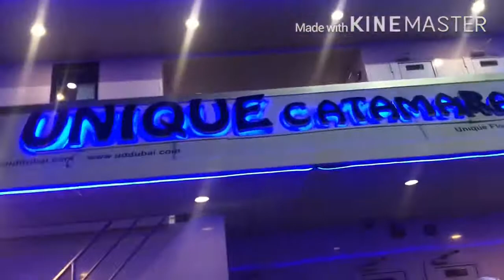DUBAI CRUISE EXPERIENCE(Maging mayaman in 1 day) UAE vlog 🇦🇪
Hi mga kabebe!!!

Come and join me as I experience Dubai Cruise...they have their Best ship,Best Food and most of all you can see in your own naked eyes and beauty of Dubai... for as low as 79.00 AED only!

-For details and information about the cruise just check here : ⤵️

catamaran location:
Cruise Name: Unique Catamaran
Cruise manager Mr Jithin

Boarding Time: 7.45 pm
Cruising Time: 8.30 to 10.30pm

CAR PARKING AREA 🚘

Location: Jameel arts center Al jaddaf Dubai

Or you can message me also on my messenger for other details

Thank you and God bless mga kabebe!